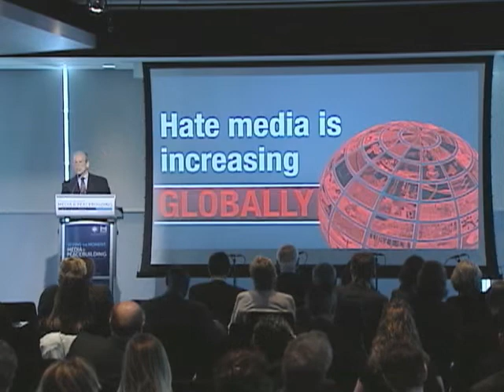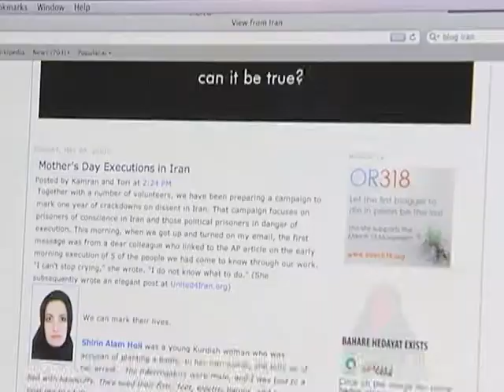Da li mediji uz istinito izvještavanje trebaju promovirati i mir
Postavite na
Digg
StumbleUpon
Yahoo! Buzz
del.icio.us
Svijet razdiru sukobi u formi punog rata, etničkih sukoba i terorizma. Uz to, ekstremističke grupe u mnogim zemljama svoju ideologiju pokušavaju širiti putem interneta. U takvim okolnostima, nedavno su eksperti za medije i novinari istražujući ulogu medija, izmedju ostalog, razgovarali i o tome da li mediji uz istinito izvještavanje trebaju promovirati i mir.